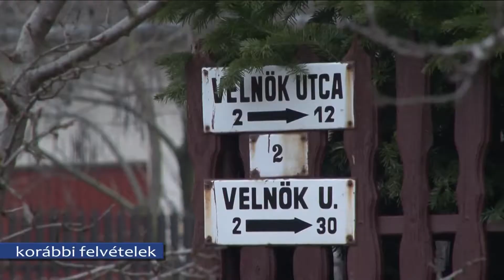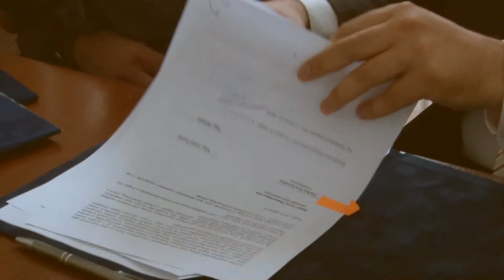Újabb három család talált otthonra Makón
Makó Város Önkormányzata - igazodva a Magyar Kormány otthonteremtési programjához - újabb három családnak nyújtott segítséget jövőbeli tervei megvalósításához. A Szerecsen utcai építési telkekre sikeresen pályázók Farkas Éva Erzsébet polgármesterrel közösen ma írták alá a szerződéseket.